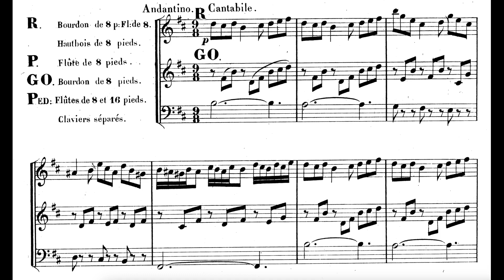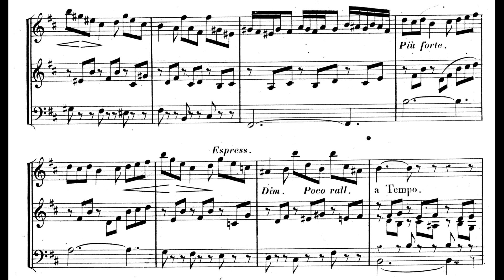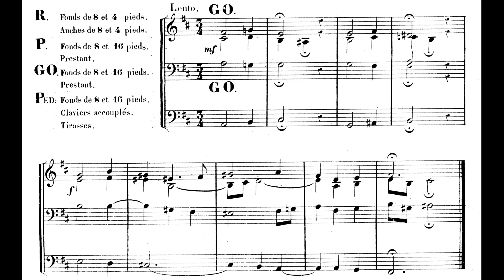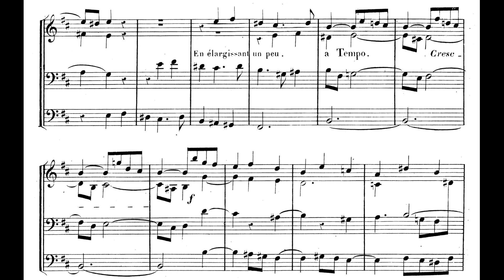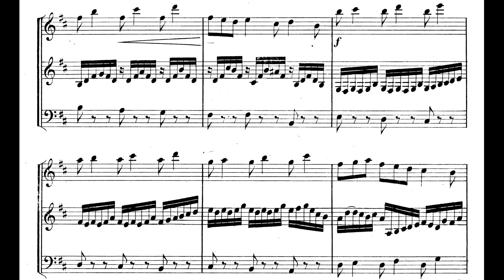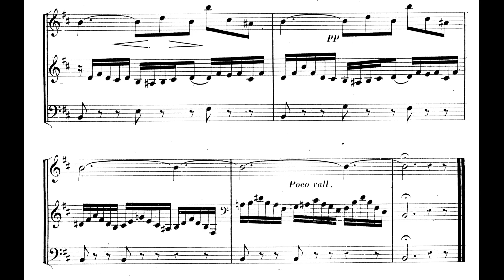Franck/Dubois - Prélude, Fugue, Variation score video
I thought it worth posting, for although there are already a few score videos of this piece, there were none with this excellent recording.

Prélude, Fugue, Variation by Cesar Franck (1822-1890), performed by Vincent Dubois at Soissons Cathédrale.